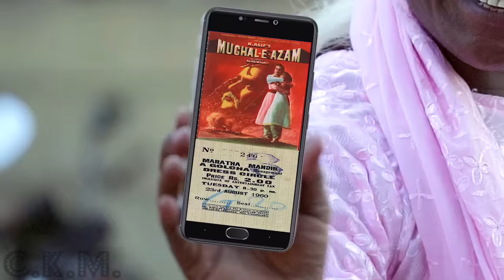CHOTU DADA KI GAS WALI RIKSHA |"छोटू दादा की गैस रिक्शा " Khandesh Hindi Comedy Chhotu Comedy Video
छोटू दादा आया घर से बाटला निकाल | छोटू गैस वाला आया बाटला निकाल !
दोस्तों हाज़िर है छोटू दादा गैस सिलेंडर वाला एक यूनिक कॉमेडी के साथ !
क्या छोटू गैस सिलेंडर में लगी आग को बुझा पायेगा ??? या कर देगा कुछ और कांड
जानने के लिए देखिये छोटू दादा गैस सिलेंडर वाला